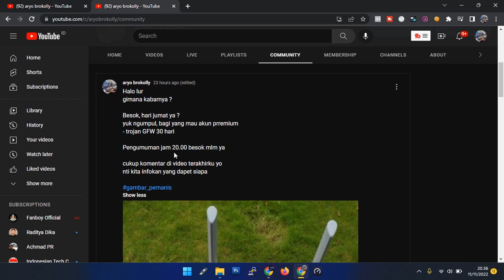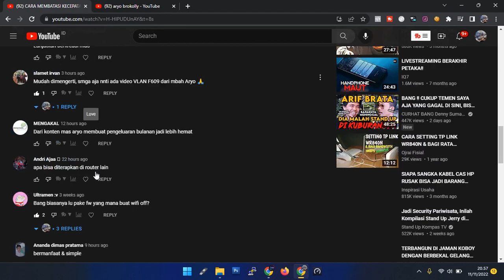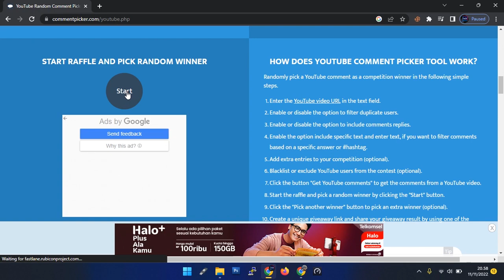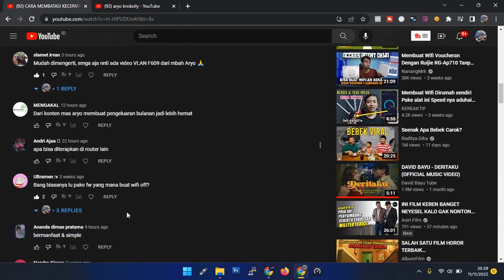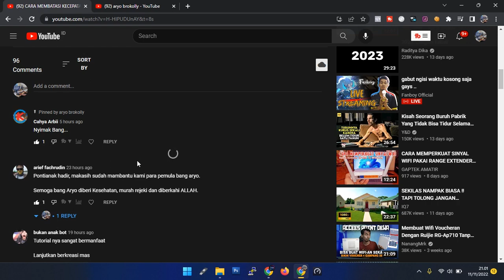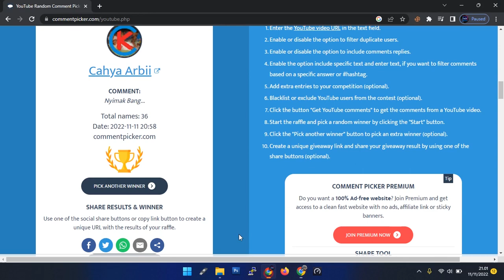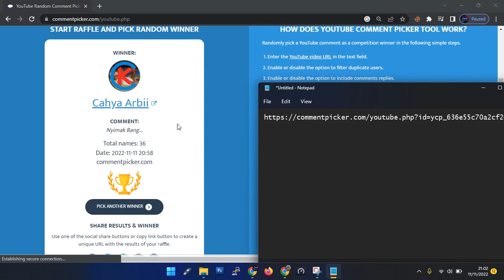AKUN PREMI 1 - JUMATBERKAH1